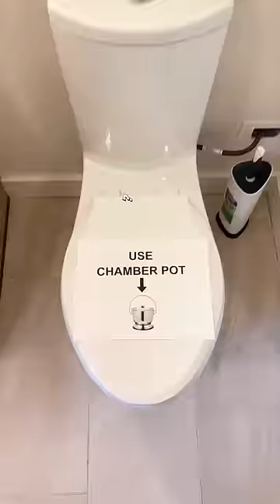My GIRLFRIEND is OBSESSED with BRIDGERTON ⚔️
Hey Alan Army, I'm Alan Chikin Chow!
I'm a creator, actor & writer. My mission is to inspire a universal audience to unite through laughter and storytelling. 🤍